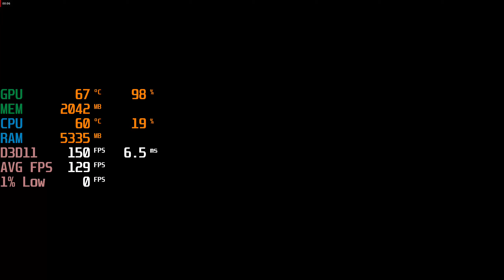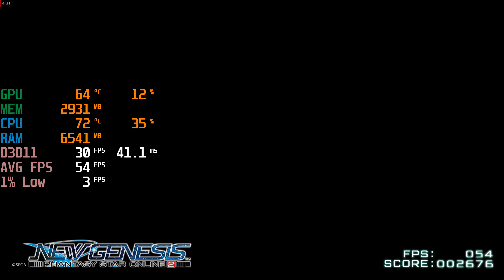PSO2 New Genesis - i3 10105F + RX 6600 - 1440p Max Settings - FPS Benchmark Test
Phantasy Star Online 2 : New Genesis @ 1440p

00:00 Max Settings

Specs :
CPU: i3 10105F ( Stock Cooler )
MOTHERBOARD: ASrock H510M/AC ( Set to 90W )
RAM: Klevv Performance 16GB Ram - 8GB*2 3200Mhz ( Dual Channel )
SSD: 970EVO M.2 250GB SSD
GPU: RX 6600 XFX speedster swft 210 ( Stock )
PSU : FSP 420W HD 80+
CASE : TECWARE NEXUS M - Stock fans